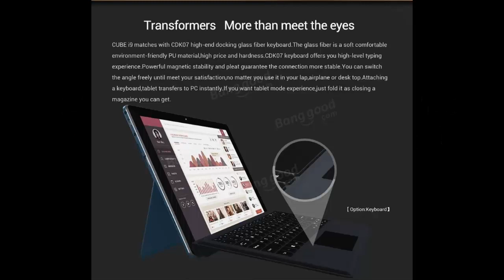Cube I9 128GB Intel Core M3 6Y30 Dual Core 12.2 Inch Windows 10 Tablet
Cube I9 comes with Intel Core m3-6Y30 Dual Core 1.51-2.2GHz CPU processor and Windows 10 OS.
12.2 Inch  IPS Capacitive 10 Points Muiti-touch Screen with 1920x1200 resolution will bring you excellent visual enjoyment.
4GB RAM+ 128GB ROM enable this tablet work as PC.
Support Wfi, Bluetooth, OTG, HDMI.